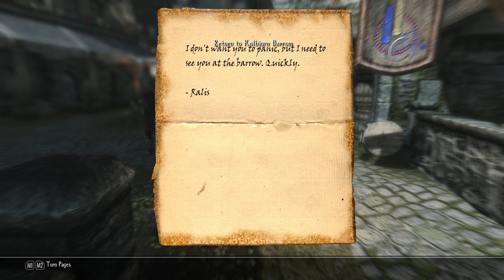Lurker101 Plays Skyrim (Part 35 - Vampires and Housecarls)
On a mission to be thand in Solitude, Lurkerkiin and Lydia  go into a spooky cave to wipe out some vampires.